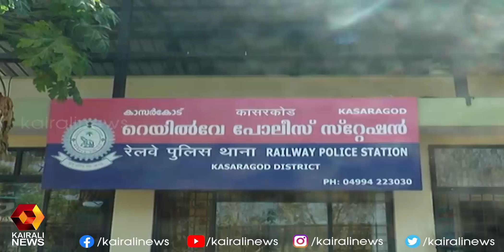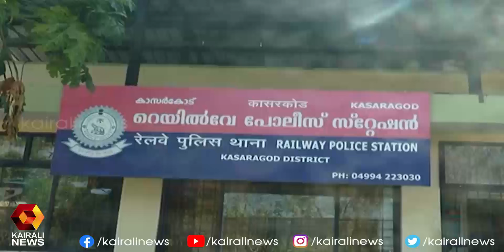കാസർഗോഡ് ജില്ലയിൽ ഒരുകോടി നാല്പതുലക്ഷം രൂപയുടെ ഹവാല പണം പിടികൂടി | Kairali TV